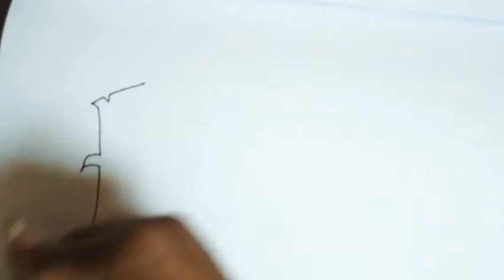How to write stylish word "FAMOUS" in 3D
is video me hamne ye dikhaya hai ki aap aasani se stylish hand writing kaise likhe

# stylish writing
# How to write " FAMOUS"
# 3D art